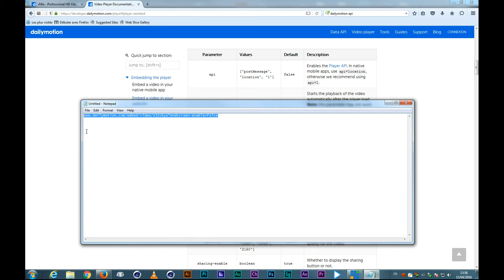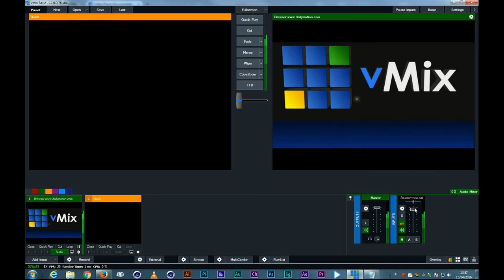Phab TUTO Vmix17 : Web Browser & Dailymotion